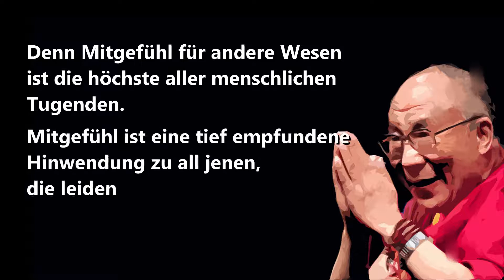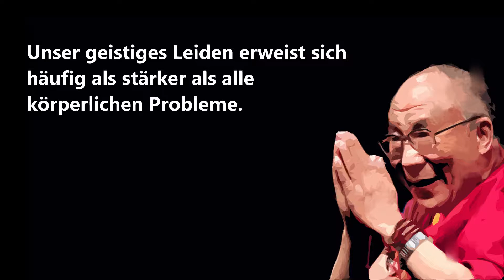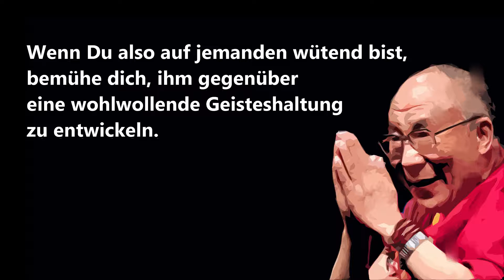Dalai Lama Weisheiten und Zitate, die dich verändern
In diesem Video geht es um den Dalai Lama, seine Weisheiten und seine Zitate, die dich verändern und deine Denkweise auf den Kopf stellen.

Erzähl mir in den Kommentaren, was du davon hältst und teile das Video mit Menschen, die dir wichtig sind :)